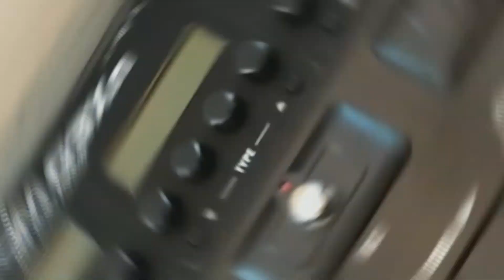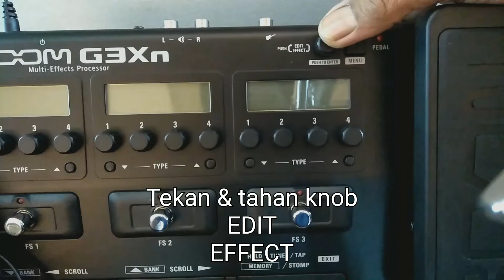Factory reset efek gitar zoom g3xn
Factory reset efek zoom g3xn cukup mudah
Tekan dan tahan knob EDIT EFFECT geser switch ke posi" ON pada power efek tunggu bbrpa detik kemudian putar knob ke arah kiri YES berhasil factory reset efek zoom g3xn.